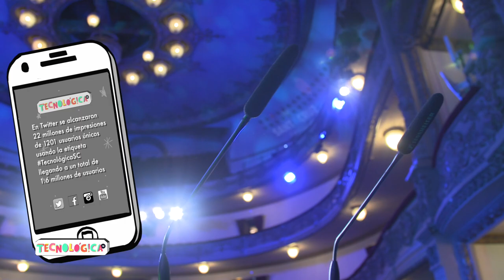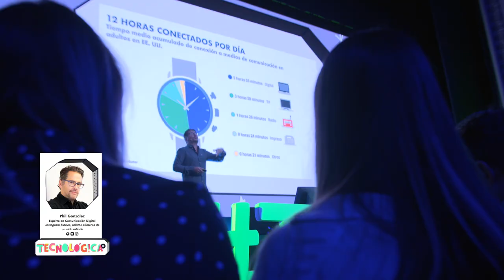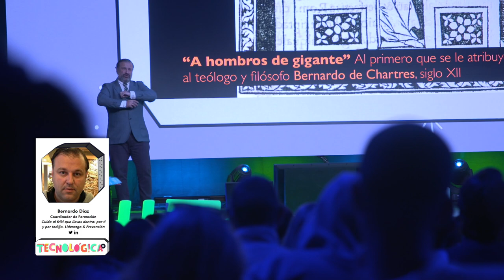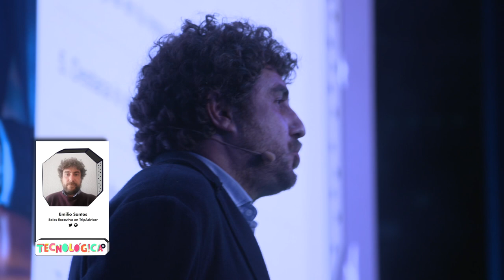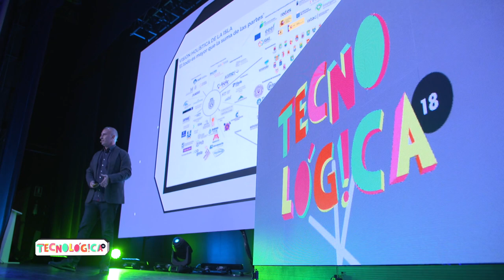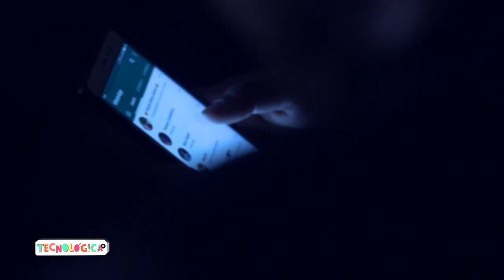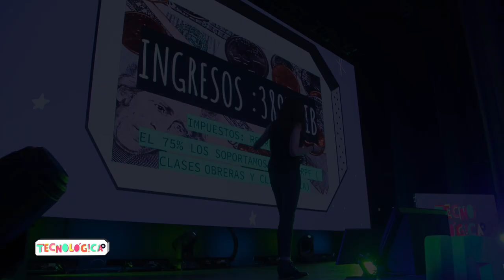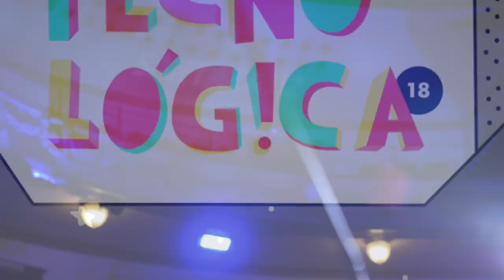Resumen de Tecnológica18 | Tecnológica Santa Cruz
Resumen de Tecnológica18, TecnológicaSC, VIII Encuentro de Innovación y Sociedad del Conocimiento, que tuvo lugar el 16 de mayo en Santa Cruz de Tenerife